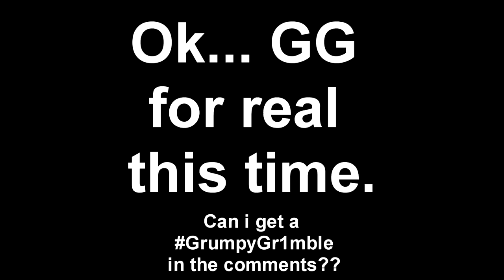5 vs 8 Online Raid + Online Raid defence VS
Important links.

(Tips are HIGHLY appreciated and never expected. By Tipping, you are going the extra mile in supporting my streams/Videos and letting me know you are enjoying it.
Tips will be spent on (in order):

Purchasing games for more content.
Upgrading computer parts for better quality.)